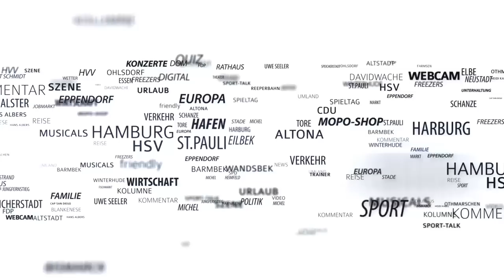Hamburger SV: Schock für den HSV! Jairo Samperio verletzt sich im Training